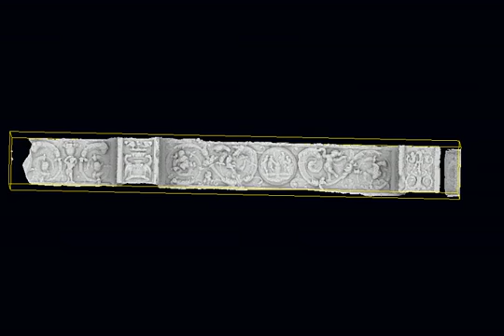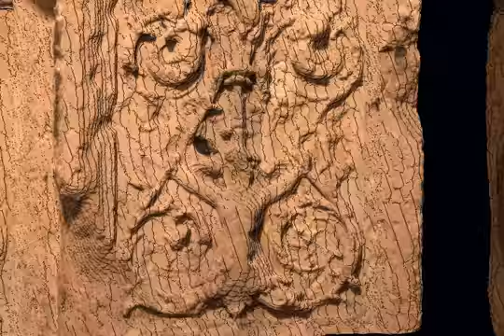BasRelief film light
3D reconstruction of a bas-relief, Rouen, France, with MicMac